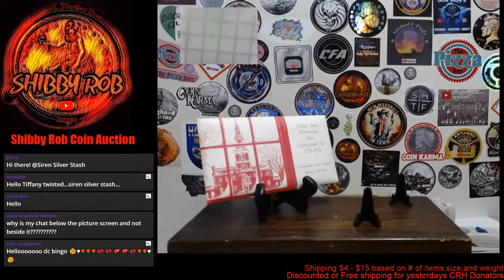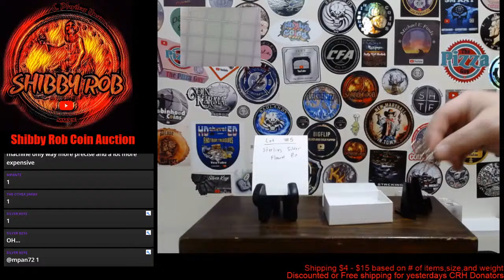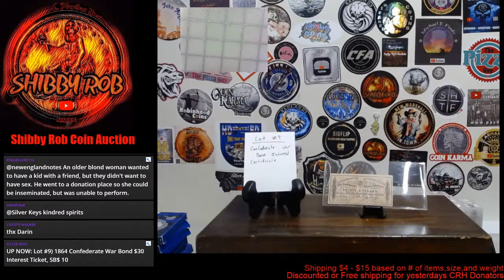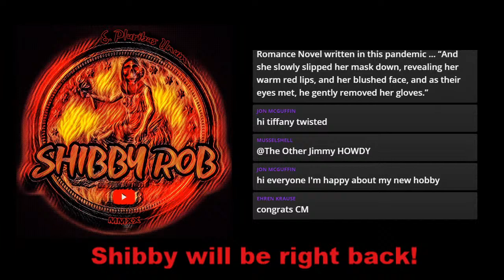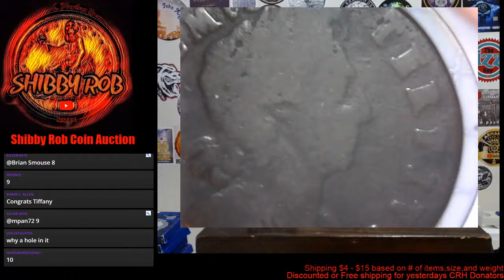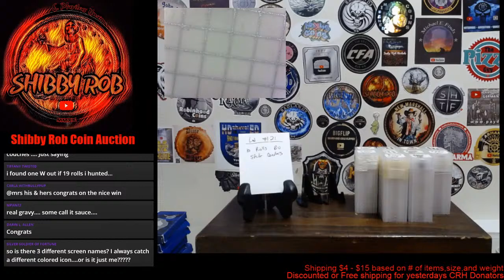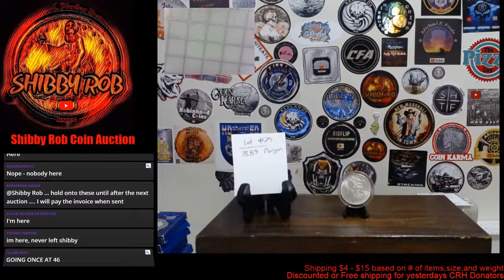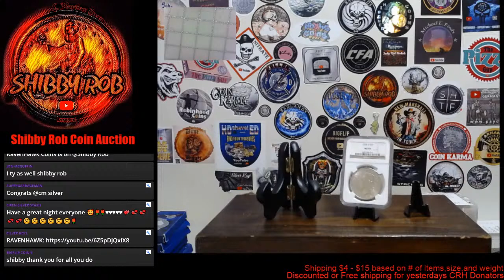Live Coin Auction & Chat (3pm EST , 1/31/21)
Live coin auction and chat w/ Shibby Rob Today (1/31/2021)
Getting started at 3pm EST

Auction Rules:
Must be 18 years old to bid
(if you do not have paypal, or a US address please email
other arrangements)
Bids can be raised in 50 cent increments, up to 15 dollars
after 15 dollars, bids can be raised only by increments of 1 dollar
Please be respectful to other bidders.
When an item is up for bid, Please try to keep numbers out of chat unless you are bidding.
***Invoices will be sent to winning bidders***  following the auction. If you have the high bid on an item, and want to pay in a different way, email me at after the auction for your item ends, and we will see what we can work out.

Full list of items up for bid in the 1/25/2021 auction
First 5 Lots Open at $1,  After that wait for opening bid to be announced

Lot #1) Pair of Nickels (1936 Buffalo , 1897 V Nickel)
Lot #2) 1913 Barber Dime
Lot #3) Series 1957-A Silver Certificate Star Note
Lot #4) Canada Numismatics Silver Dollar Commemorative (Nickel)
Lot #5) Sterling Silver Flower Pin (8.5g)
Lot #6) Coal Dollar (on 1921 Morgan Silver Dollar)
Lot #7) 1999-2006 State Quarter Proof Sets (8 sets)
Lot #8) 1946 US Large Cent
Lot #9) 1864 Confederate War Bond $30 Interest Ticket
Lot #10) PCGS Graded 1926-S MS63 Peace Dollar (Green Label Holder)
Lot #11) 1893 Columbian Exposition Commemorative Half Dollar
Lot #12) Sterling Silver Navy Service Pin
Lot #13) 1815 France 20 Francs Gold Coin
Lot #14) Pair of Consecutive 1976 $2 Star Notes
Lot #15) 1886 Morgan Silver Dollar
Lot #16) 2020 Canada 2 Oz. 9999 Silver "The Kraken"
Lot #17) 1700 Great Britain Half Penny (Hole in coin)
Lot #18) 1827 Bolivia 8 Sol  (Hole in Coin)
Lot #19) 1907 Newfoundland Canada 50 Cents
Lot #20) Set of 3 Old Cuban Banknotes
Lot #21) 10 Rolls BU State Quarters (8 each state P&D)
Lot #22) 1961 US Proof Set
Lot #23) 2011 September 11 National Medal
Lot #24) NGC Graded 1923-S MS63 Peace Dollar
Lot #25) 1889 Morgan Silver Dollar

For any giveaways during todays live auction, you must be present in the
live chat at the time of the giveaway to claim and win the prize if your name is drawn.  If you do not respond in chat in what Shibby Rob determines is a fair amount of time,  another name will be drawn to win the prize and the original name picked forfeits the prize.

MUST be 18 years old to enter
ONE Entry per person!  anyone found to be  using multiple accounts, will forfeit their prize, and possibly any future prizes on this channel.

Rob on this livestream. The items up for auction are owned and sold by Shibby Rob,
and he is solely responsible. and by bidding or
youtube from any and all liability. Must be 18 years

All youtube community guidelines must be followed by
Shibby Rob, and by anyone watching this stream.